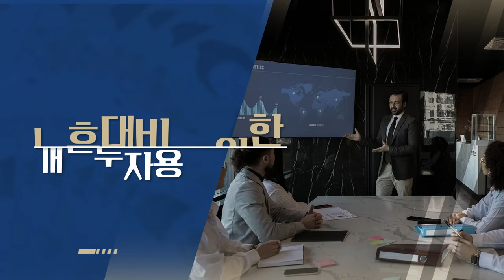[이데일리TV와 기재부가 함께하는 개인용 국채투자 설명회]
⭐은행보다 안전하고, 예금보다 고수익
이데일리TV와 기재부가 함께하는 개인용 국채투자 설명회를 오픈합니다!

일시 : 2024년 6월 19일 수요일 오후 4시
장소 : 서울 중구 통일로 92 KG타워 하모니홀
주최 : 이데일리TV
주관 : 기획재정부
후원 : 미래에셋증권

무료로 진행하는 특별 오프라인 강연회!
지금 바로 신청해주세요!